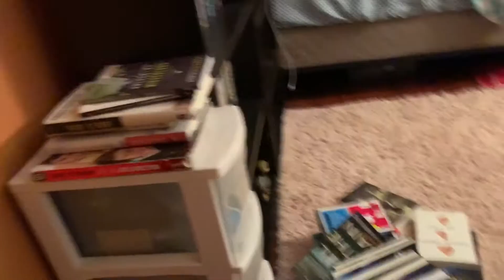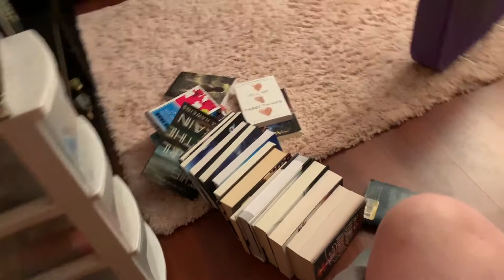OWLS READATHON WEEK 2ISH | Reading Vlog #43 | April 8th-12th,2019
I hope you enjoyed because if you did you should totally give this video a thumbs up and hit that subscribe button to see more of me and if you enjoy my content!